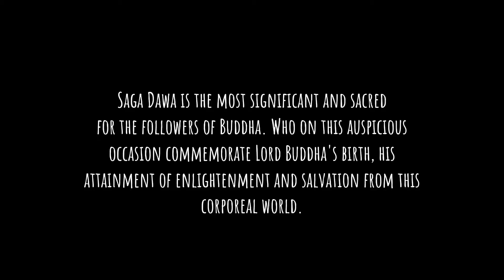Saga Dawa || A vlog to Gonjang Monestery, Bojoghari East Sikkim || Blessed Day. 😇🌱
Hello Everyone,
I hope you'll are doing well. and i wish up a happy Saga Dawa and i also hope you'll like my this video.
we didn't know what to do on saga dawn since it's celebrated all over Sikkim and we all are far from our families so we decided to go to the Monestery that you can see in the video.

Gear Used in the Video:
1.Samsung A50
2.Moza Nano SE (Gimbal, Tripod and selfie stick)